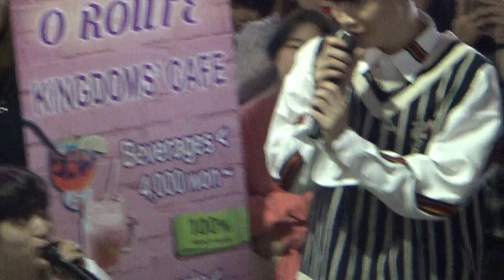190927 킹덤즈 Kingdomes 홍대걷고싶은거리버스킹